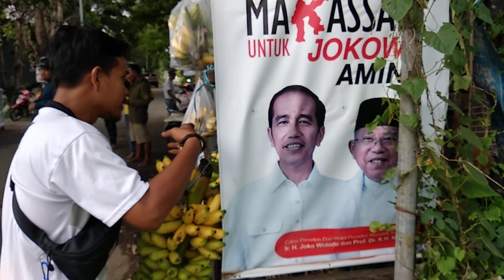Pilpres, beli pisang dibelakang baliho capres